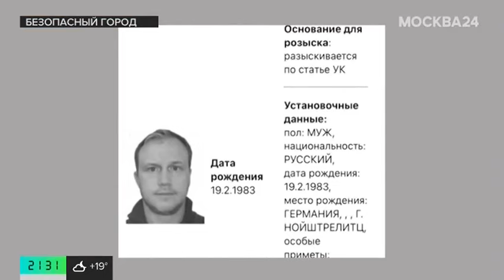Суд продлил арест блогера Блиновской на полгода - Безопасный Город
Предварительное заседание по делу блогера Елены Блиновской о неуплате налогов почти на миллиард рублей и отмывании денежных средств состоялось 14 августа в Савеловском суде.

Инстанция приняла решение о продлении ареста Блиновской на полгода. Вместе с тем первое слушание по существу было назначено на 30 августа.